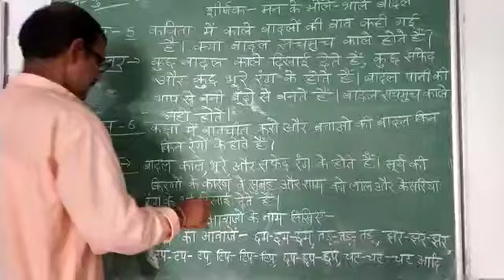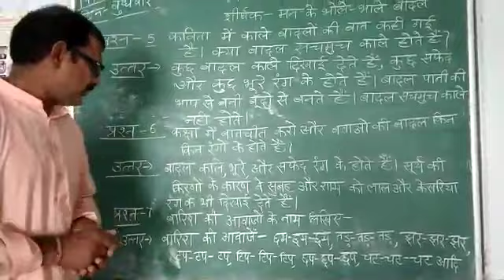विषय - हिन्दी पाठ - १ शीर्षक - मन के भोले भाले बादल कक्षा - चतुर्थ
आज हम पाठ - १ (मन के भोले भाले बादल) के अभ्यास कार्य के बारे में अध्ययन करेंगे।